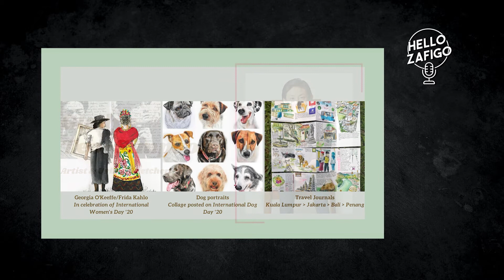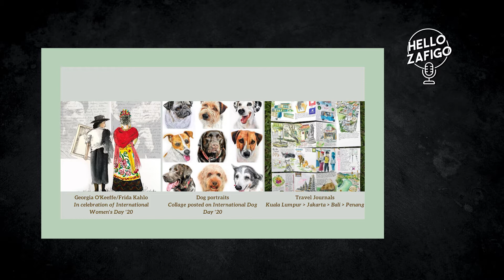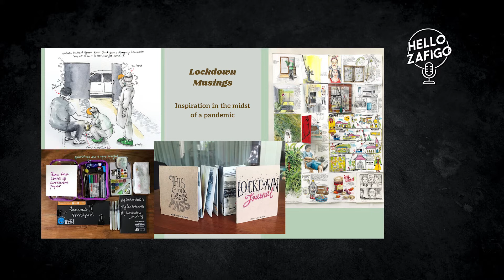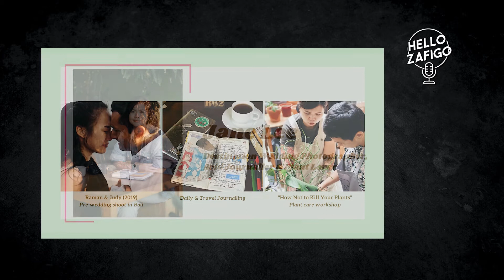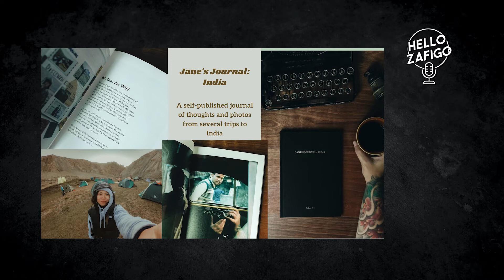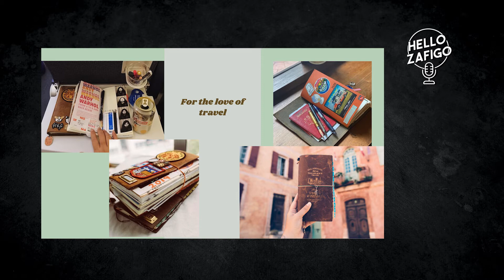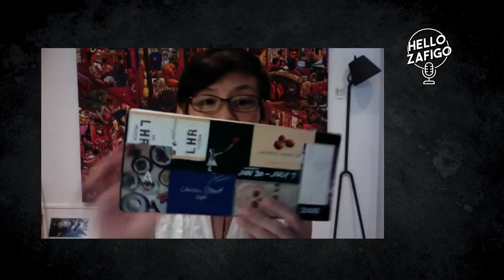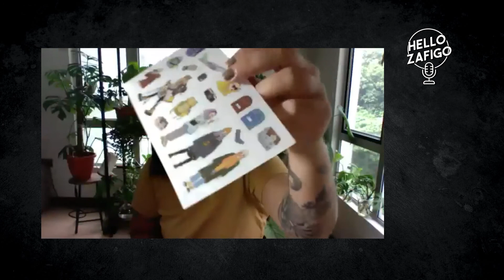Hello Zafigo Session #10 | Creative Destinations: Travelling Through Journalling & Art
While we may not be able to physically travel right now, we can still journey with our minds by revisiting memories through a travel journal to keep our wanderlust spirit alive!

Join Marina Mahathir and special guests: artist and urban sketcher, Gladys Teo-Simpson (gladsketches.blogspot.com), and destination wedding photographer and avid journaller, Jane Lee as they share about how travel enabled them to better their crafts. Come learn how to get started with materials you already have, the different journalling styles you can explore – like sketching and painting, and also discover the lifelong benefits of keeping a travel journal.

This episode is also available as a podcast, listen to it

Want to know what's coming up for Hello Zafigo? for more info.